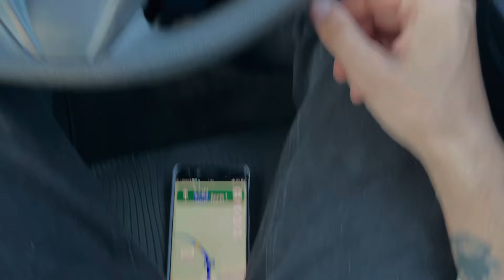Finally Ship dry dock me Chad gya// Or Malaysia me Car le li ghumne k liye Rent par🚢💪❤️malaysia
Hey everyone Good afternoon .it’s Me Deepak Shridhar from Karsog  I’m working on ship as officer And i make videos Regarding merchant navy and how we live onboard.
And some informative videos too about merchant navy.
I hope you like my videos